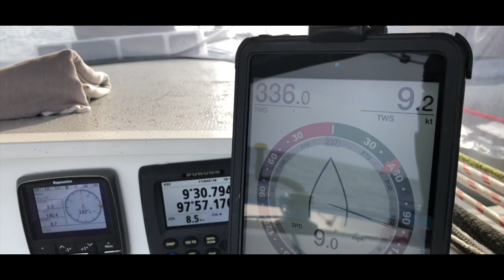Drifting from Ko Phayam to Ko Surin - Thailand 2019 - Sailing Trimaran Spirit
This video is about Drifting from Ko Phayam to Ko Surin